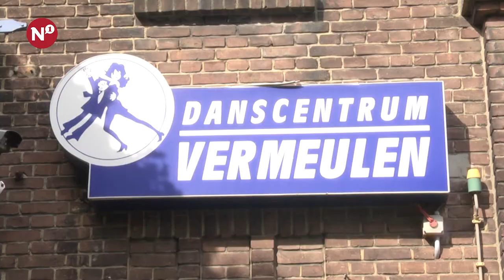Leven Voor Gevorderden (2/4)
Dit programma is een special van 'Wat Zegt Het Volk', gemaakt door N1 in samenwerking met LUX. Dit ter aankondiging van het Up! Festival.